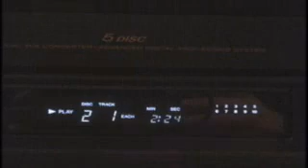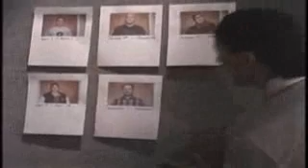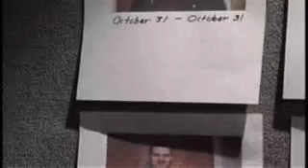Short Horror Movie * "Frequency Of Darkness" Starring Rich Morganstern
Short Movie, Kind of a "Tales from the Dark side"
Special effects by Richy Morganstern starring Rich Morganstern